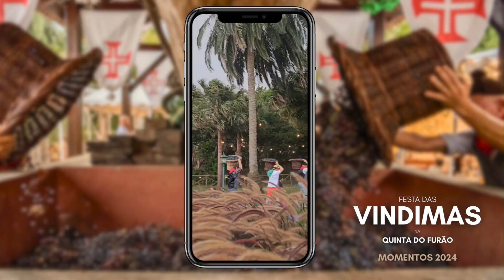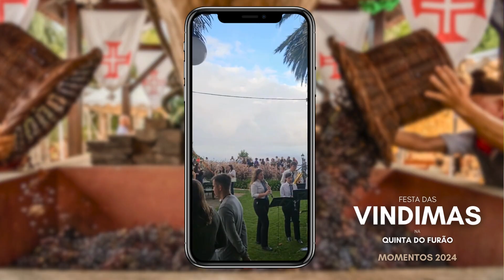Festa das Vindimas na Quinta do Furão - Momentos 2024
Estes foram alguns dos momentos vividos na Festa das Vindimas 2024, na Quinta do Furão.